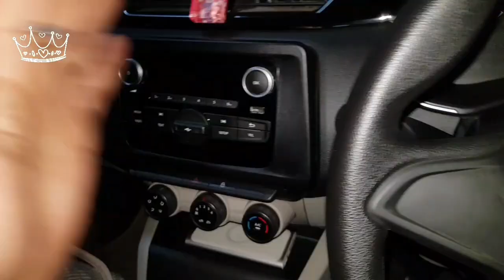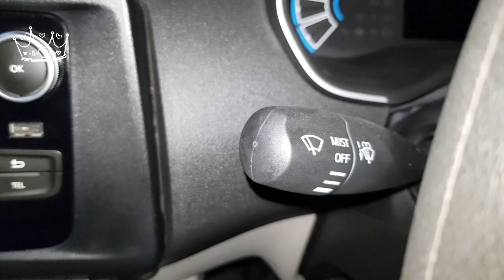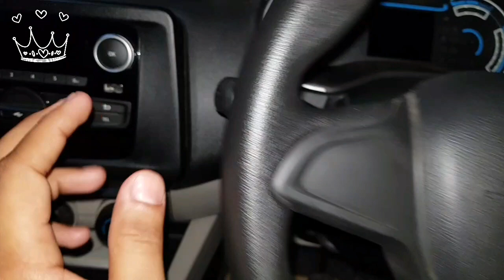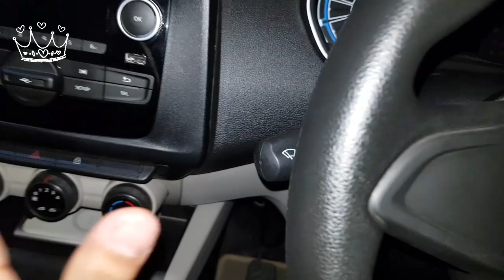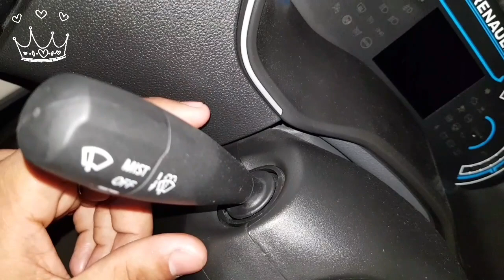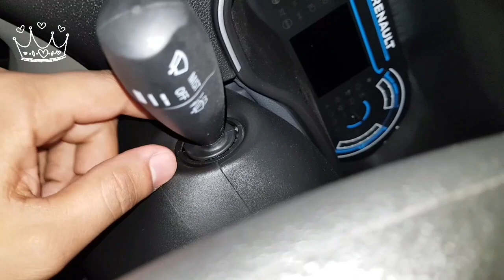Renault Triber WIPER & WASHER🔥Hidden features🔥Wiper Button explained🔥How to use guide🔥MUST WATCH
About RENAULT TRIBER:
The new Renault TRIBER comes equipped with new-age technology and thoughtful features that ensure enhanced comfort and convenience with every drive.
With a robust design, attractive styling and modern interiors, the new TRIBER is ready to make a statement.

Best Videos on Renault Triber available below on YouTube EXCLUSIVELY on VTVLOG'S TECHCHECK OFFICIAL channel⭐⭐⭐⭐⭐

Hello Friends,
Welcome to "VTvlogsTechCheck".
My motive behind creating this channel is to make easy for you to understand the:
1. TECH
2. CONSTRUCTION
3. AUTO
4. SHARE
5. TRAVEL
6. FOOD
I want each and every individual whoever is interested to be able to understand it in the best possible way.
I post important videos daily, on topics that cover latest Technology, Construction, Share, Auto, Science, Travel, Food and Tech news.
for FREE...

Thanks.

Regards,
VTVLOG'S TECHCHECK OFFICIAL

This video has been recorded to keep you updated with my day to day feedback, knowledge, experience and reviews for whatever product I use in order to to help you.
Remember: Your money, your choice.

VTvlog's TechCheck Official